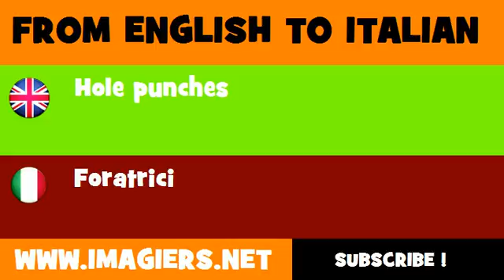How to say Hole punches in Italian